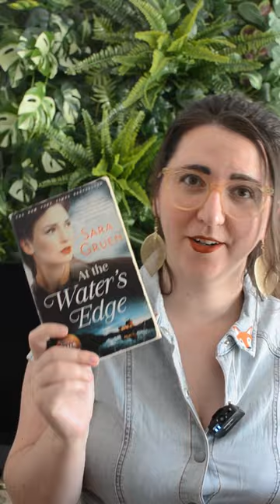At the Water's Edge by Sara Gruen - Book Review - 30 Days of Book Reviews in June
Welcome to day 18 of a month of book reviews!
Today, we are talking At Waters Edge, which is a hystorical fiction drama with the Loch Ness Monster.
A mystery and drama all wound into one that is hard to put down!

Written thoughts -
5 stars (I actually origianlly gave it 4 stars, but in my video I said 5, so I thought...maybe it deserves 5 ha!).
I really enjoyed this novel. As a histrocal ficion, a drama, and also Loch Ness Monster, I just found this story so enjoyable.

I was stuck on the sofa, flipping each page, hoping to know what was going to happen before I read the next line.

This novel follows Ellis to the Scottish Highlands near where the Loch Ness Monster has been sighted, so they can finally get proof that the monster is real. However, there may be other monsters that we were not expecting.

Truly, a joy to read and a novel I’ll be rereading as well.

Nikon D5100
Wireless Clicker: Not available in the US

Nikon D5100
Wireless Clicker

Home by Ever So Blue

Just for your information!